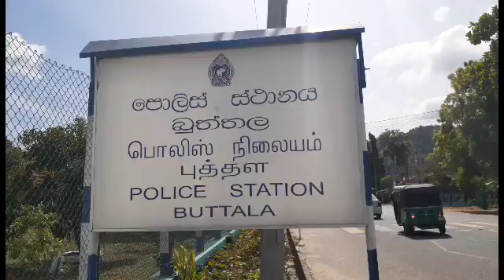කිරි බොන ගව පැටව් ඇතුළු ගවයින් කැබ් රියකින් අදලා පොලිසියට මාට්ටු